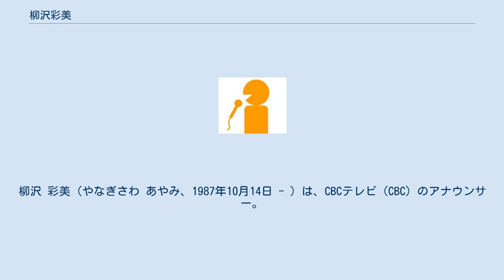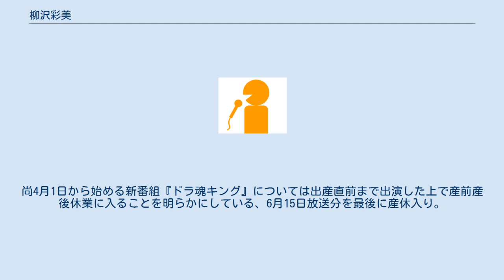柳沢彩美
柳沢 彩美（やなぎさわ あやみ、1987年10月14日 - ）は、CBCテレビ（CBC）のアナウンサー。
 詳細は基礎情報を参照。
愛知淑徳大学在学時にはテレビタレントセンター（ただし大学卒業の時期に閉校）で1年間の訓練を受け、後名古屋タレントビューローに所属し、ぎふチャンのリポーターなどの芸能活動を行っていた。
 2010年入社。
同期は吉岡直子。
“初鳴き”は同年7月21日放送の多田しげおの気分爽快!!朝からP・O・N。
その後、南部志穂一人だけだった地上デジタル放送推進大使に追加任命され、同年9月21日の“中日ドラゴンズ地デジ応援隊”結成に合わせデビューすることになった。
 2011年2月7日と2月14日にTBS系列の時代劇ドラマ水戸黄門にエキストラ出演した。
元々、イッポウの取材で水戸黄門の撮影現場を訪れ、出演者の里見浩太朗らにインタビューをしたものだったが、スタッフから水戸黄門の出演を依頼され、そのまま出演する形になった。
 2019年3月31日放送の『サンデードラゴンズ』で第1子妊娠を発表、同日を以って6年間アシスタントを務めた『サンデードラゴンズ』を卒業。
尚4月1日から始める新番組『ドラ魂キング』については出産直前まで出演した上で産前産後休業に入ることを明らかにしている、6月15日放送分を最後に産休入り。
2020年4月20日より復帰する。